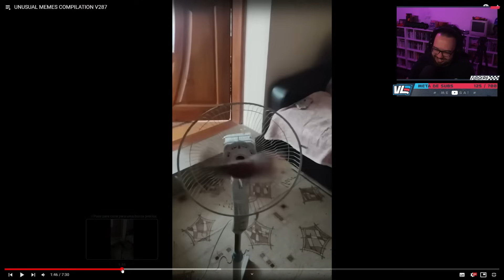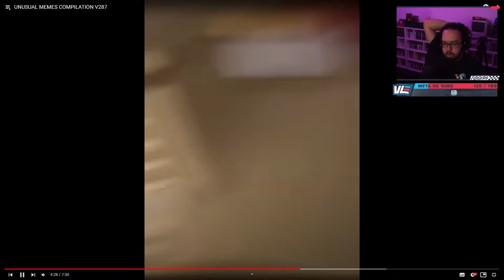LUDGERO REAGE AO UNUSUAL MEMES 287 - Cortes do Ludgero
VÍDEO ORIGINAL: (o vídeo foi removido do canal original)